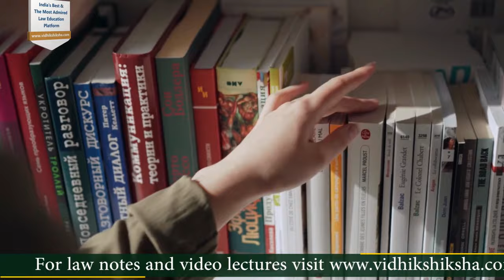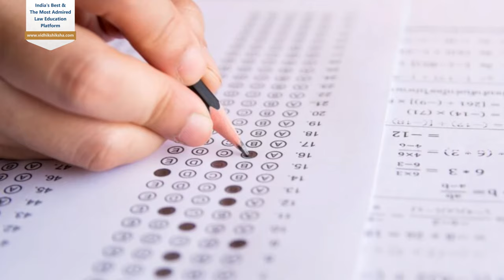All India Bar Exam || AIBE॥ Which Bare Act is allowed || MJ Sir Explains